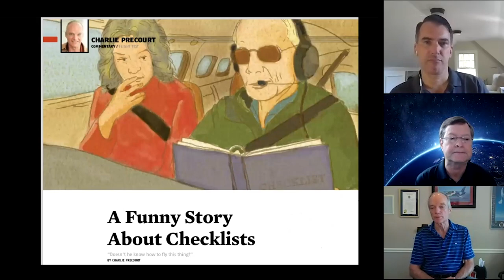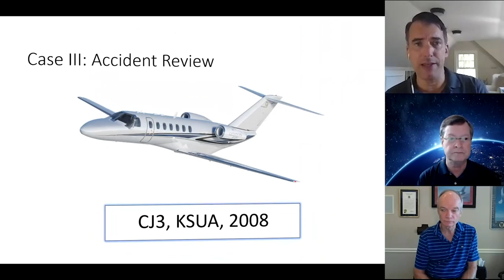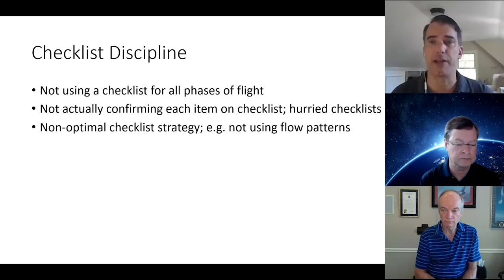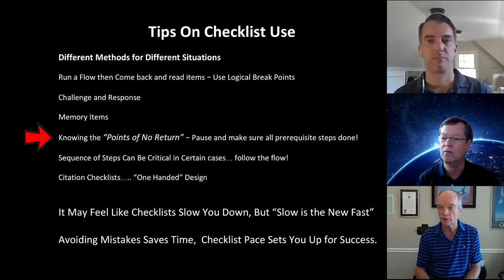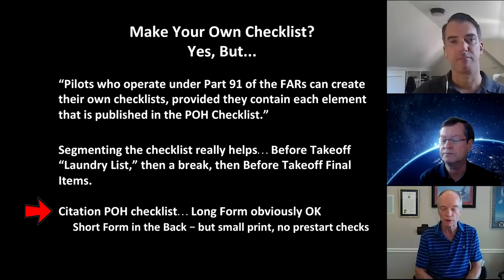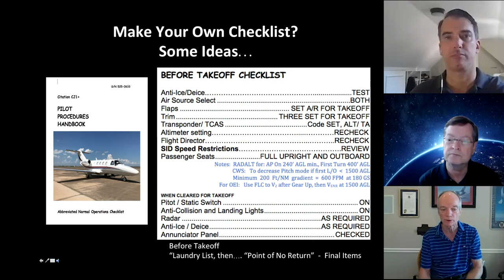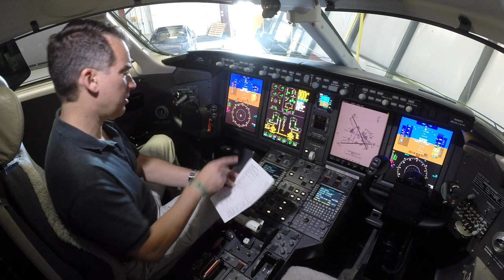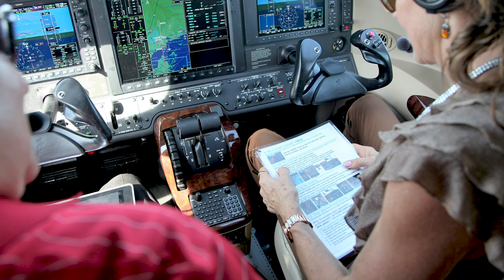CJP Foundation Safety Video Podcast - Checklists Part 2